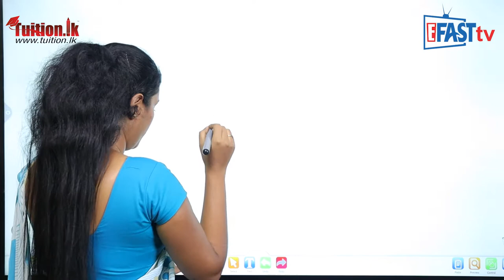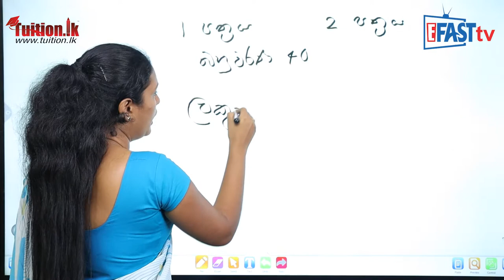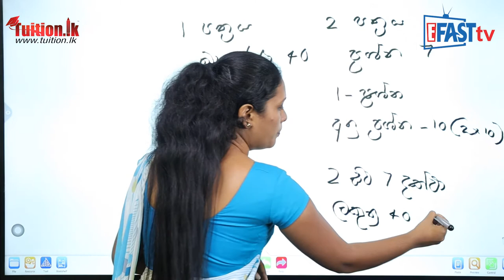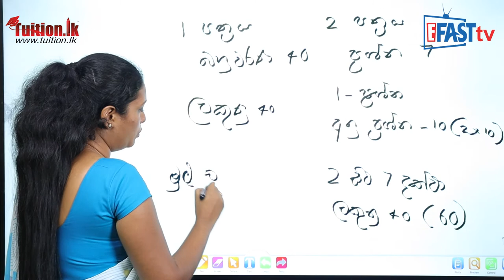බුද්ධ ධර්මය විෂය | O/L ප්‍රශ්න පත්‍ර ව්‍යුහය​​ - Buddhism Subject | O/L Exam Paper Structure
​​බුද්ධ ධර්මය විෂය | 11 ශ්‍රේණිය​ - Buddhism Subject| Grade 11